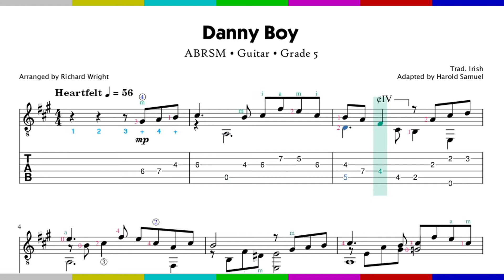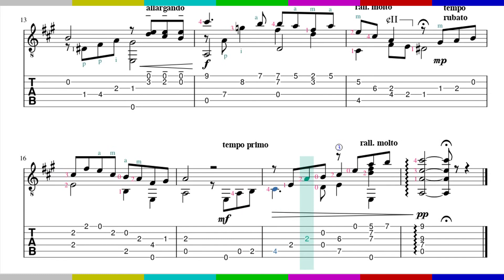Danny Boy (+TAB) // ABRSM • Guitar • Grade 5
Danny Boy • Traditional Irish Song